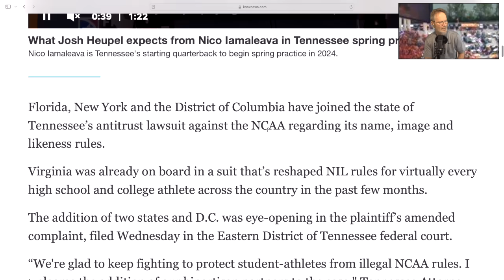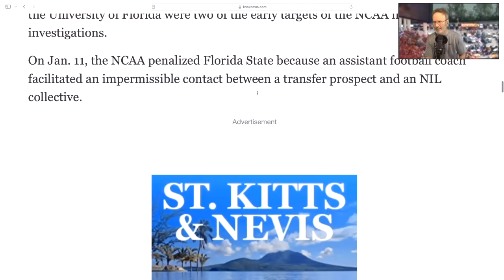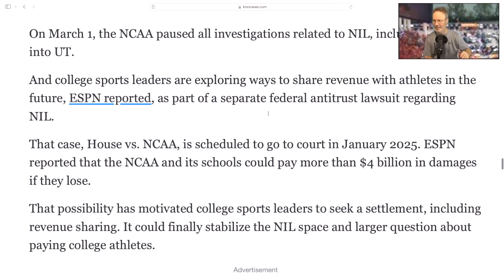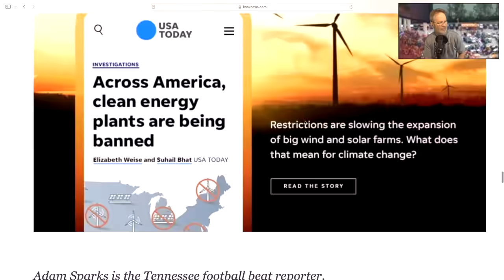FLORIDA JOINS LAWSUIT!, TENNESSEE FOOTBALL, FLORIDA STATE FOOTBALL FLORIDA FOOTBALL,VOLS FOOTBALL,